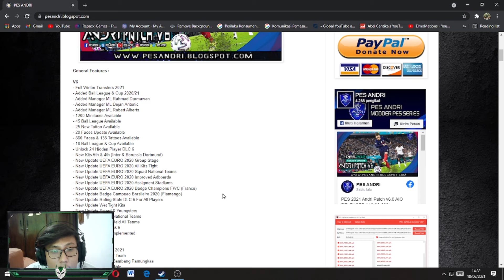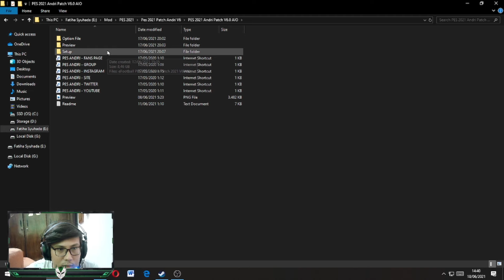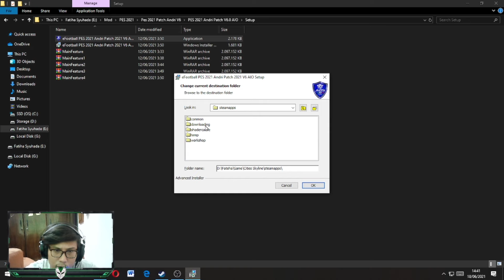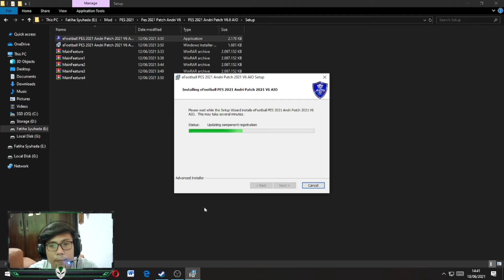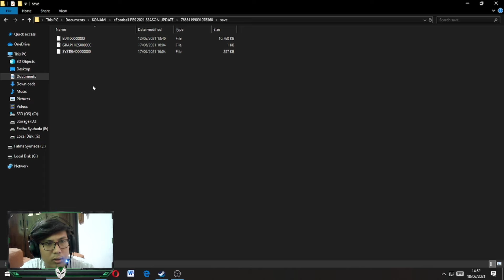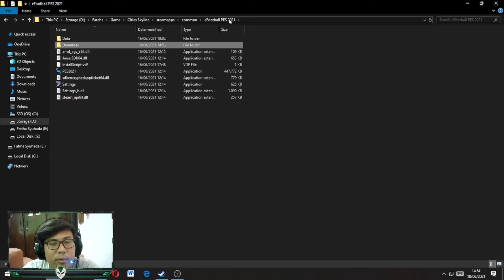Cara Install Andri patch V6 PES 2021 | TIMNAS INDONESIA & LIGA SHOOPE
PES 2021 Andri patch V6 AIO | Cara Install Andri patch V6 PES 2021

General Features :
V6
- Full Winter Transfers 2021
- Added Ball League & Cup 2020/21
- Added Manager ML Rahmad Darmawan
- Added Manager ML Dejan Antonic
- Added Manager ML Robert Alberts
- 1200 Minifaces Available
- 45 Ball League Available
- 25 New Tattoo Available
- 20 Faces Update Available
- 860 Faces & 138 Tattoos Available
- 18 Ball League & Cup Available
- Unlock 24 Hidden Player DLC 6
- New Kits 5th & 4th (Inter & Borussia Dortmund)
- New Update UEFA EURO 2020 Group Stage
- New Update UEFA EURO 2020 All Kits Tight
- New Update UEFA EURO 2020 Squad National Teams
- New Update UEFA EURO 2020 Improved Adboards
- New Update UEFA EURO 2020 Assigment Stadiums
- New Update UEFA EURO 2020 Badge Champions FWC (France)
- New Update Badge Campeao Brasileiro 2020 (Flamengo)
- New Update Rating Stats DLC 6 For All Players
- New Update Wet Tight Kits
- New Update Squad & Youngsters
- New Update Squad National Teams
- New Update Home Field All Teams
- Compatible Data Pack 6
- Latest Live Update Implemented